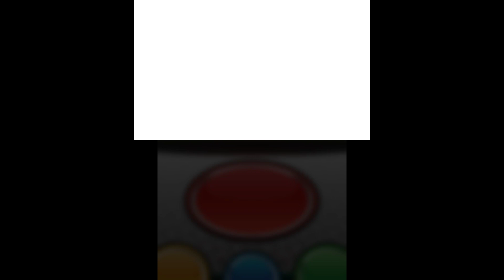Pokemon X Episode 22 - Back with More Pokemon X! (3DS Emulator)